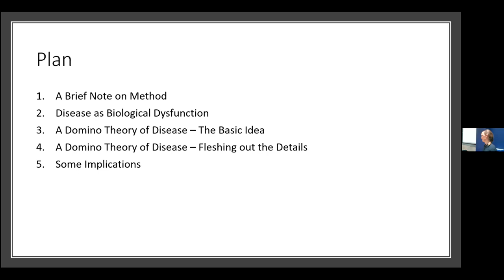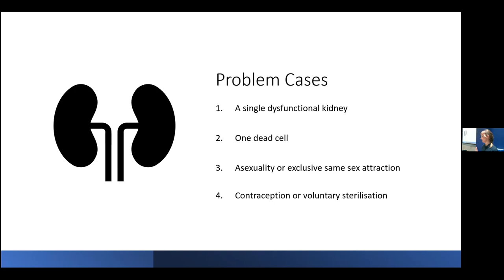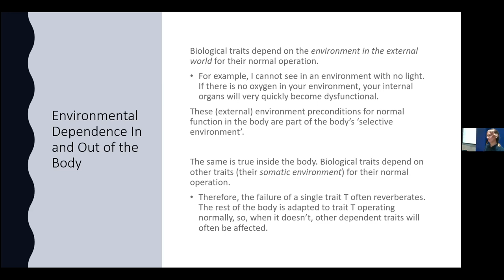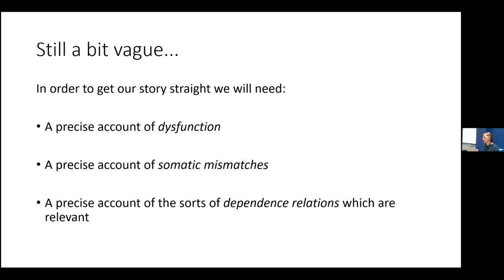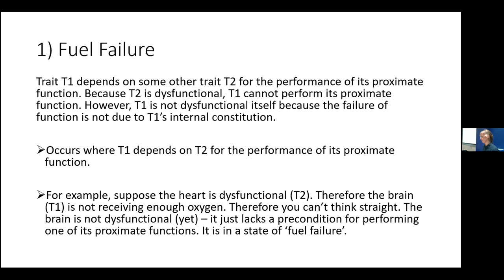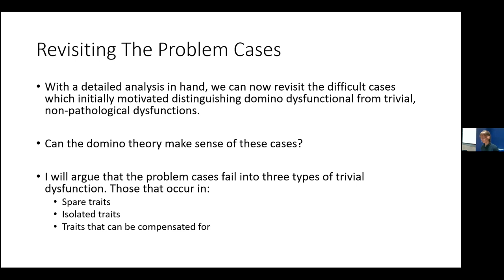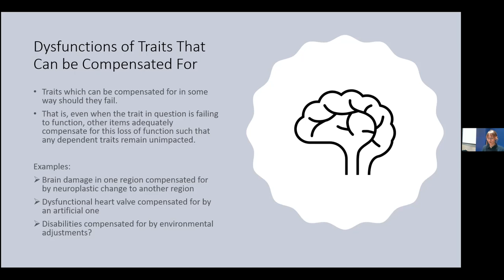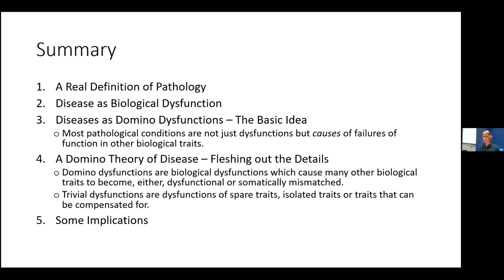Harriet Fagerberg: A Domino Theory of Disease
This talk was recorded as part of the series 'New Work on the Concepts of Health and Disease'.